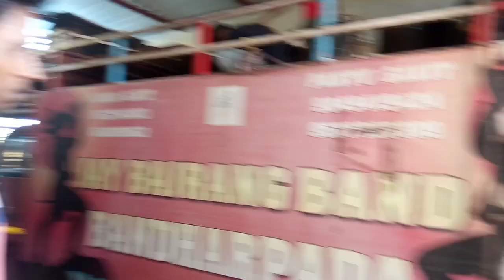बजरंग बैंड बंधारपाड़ा टेंपो बेच रहे बैंड के मालिक ने कहा 🤔full volg video महेश सिंगर के साथ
bajrang band bandharpada full vlog video dosto video me dekhna aage mahesh singer band ke malik ne video me kya kaha hai aur dosto video pasand aaye to like share subscribe jaroor kar dena